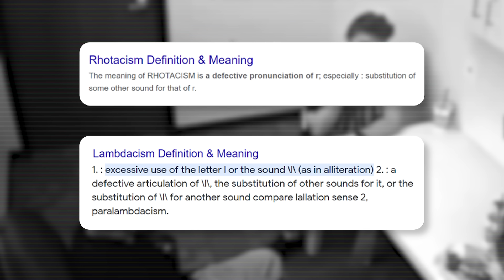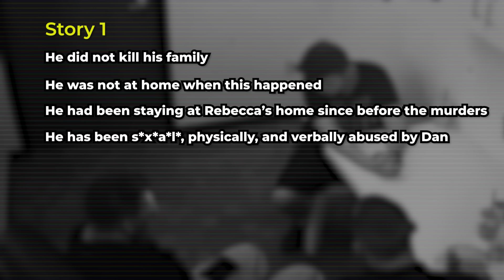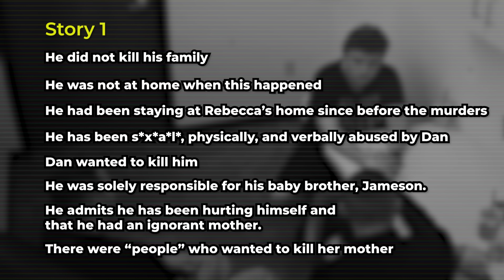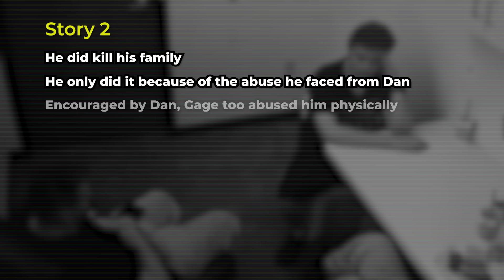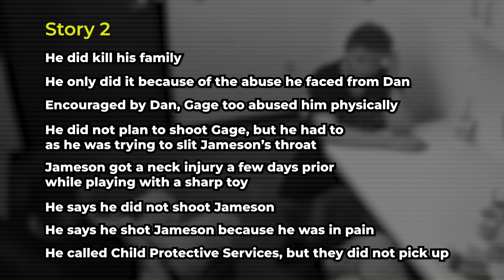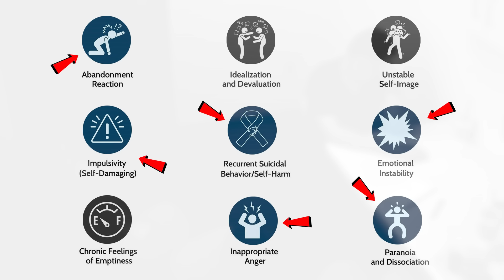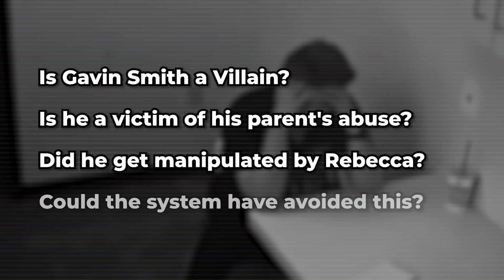Insane Interrogation of an ABUSED Teen Who Killed His Family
Welcome to Real Crime Psychology. Today, we are here to see how a teenager turns into a cold-blooded murderer. He killed his four family members, including his step-father, mother, and two younger step-brothers, out of whom the youngest was only 3 years old.
Was he capable of doing this evil himself, or did his girlfriend manipulate him into it?